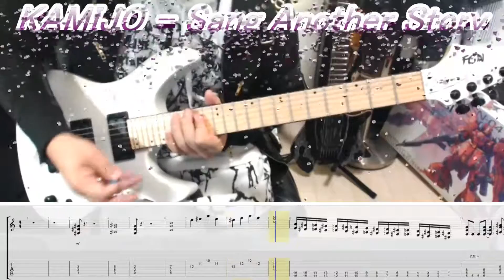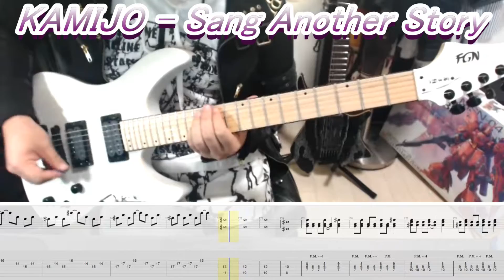KAMIJO&初音ミク - Sang Another Story弾いてみた【guitar cover tab有】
Playing:佑心(UMI)
Guitar:strandberg boden J7 with EMG85-7x2
Guitar:FGN JMY-ASH-M
Effect:Line6 HELIX

Tuning:Drop C